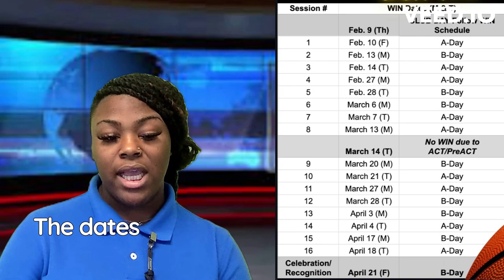March 17, 2023 Morning Announcements